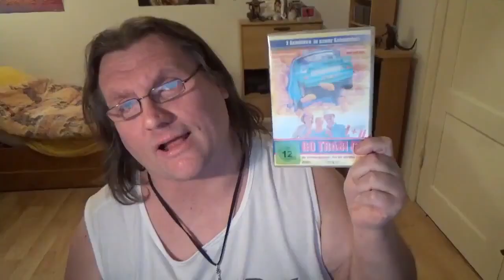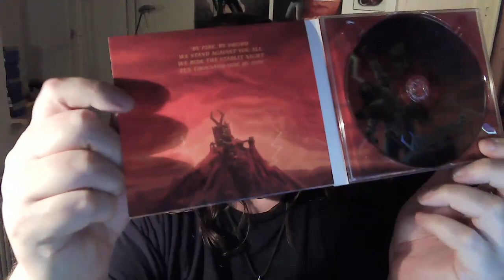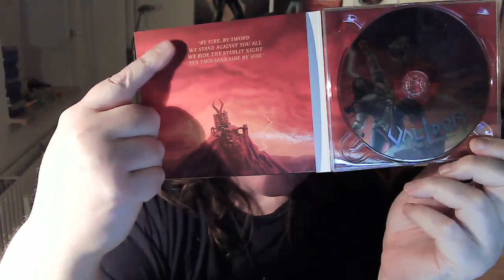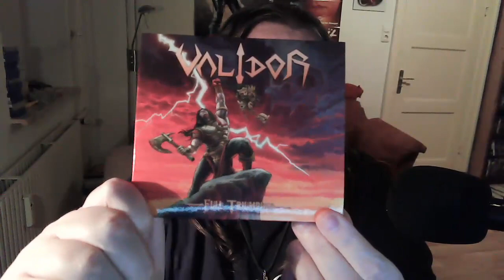CD REVIEW Validor - Full Triumphed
Video ohne Intro: 0:53